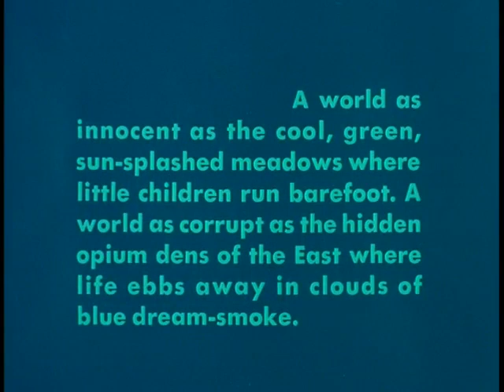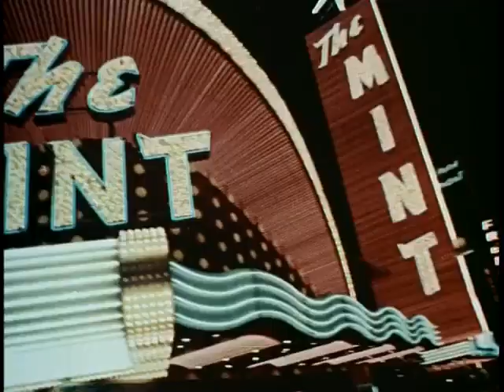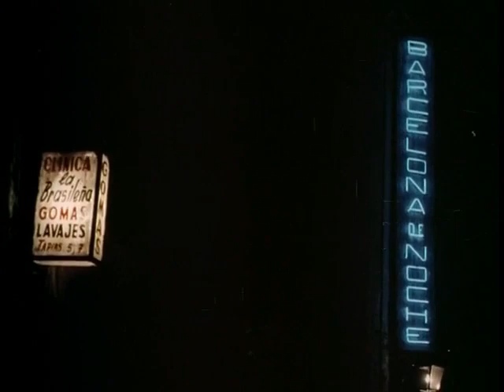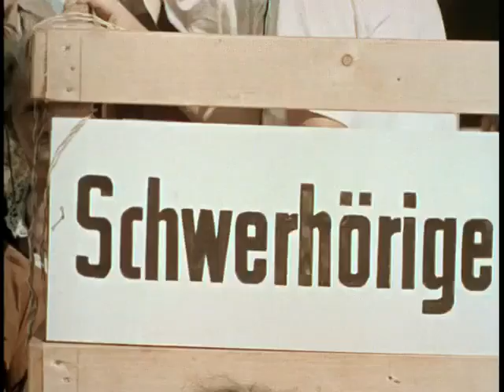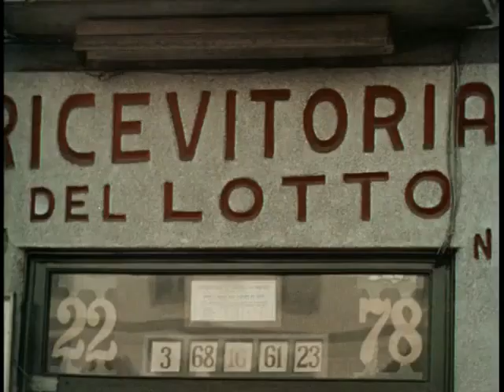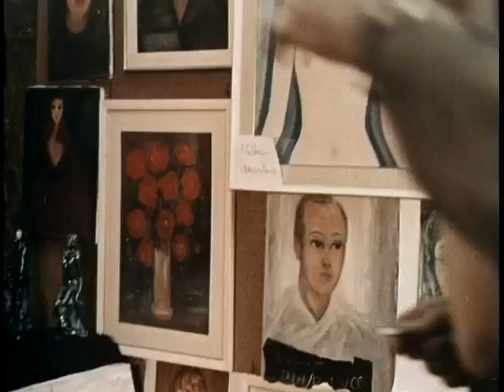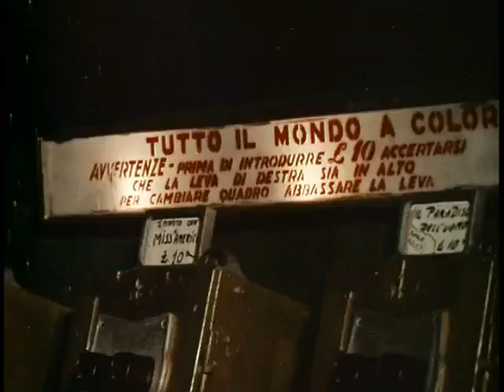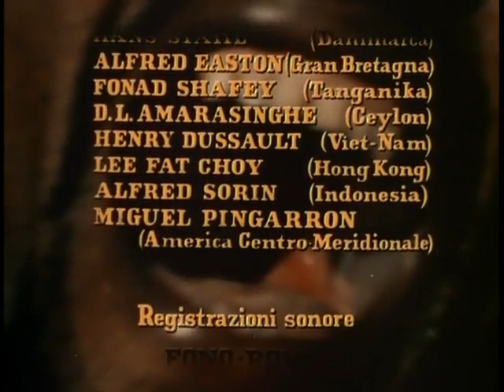Mondo Balardo 1964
italian mondo documentary narrated by the great boris karloff.italy.1964.